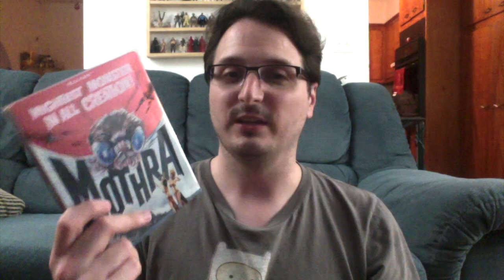Movie Review: Mothra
The new Mothra Blu-Ray is out so I figured this would be the best time to talk about this great showa kaiju film.